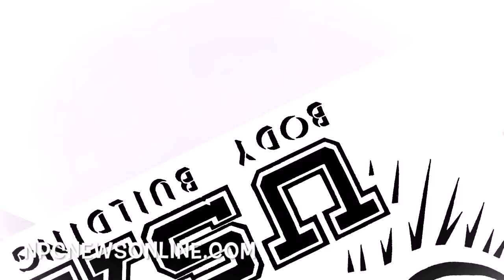2016 Olympia Bikini Backstage Video Part 2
2016 Olympia Bikini Backstage Video Part 2
NPCNEWSONLINE.com